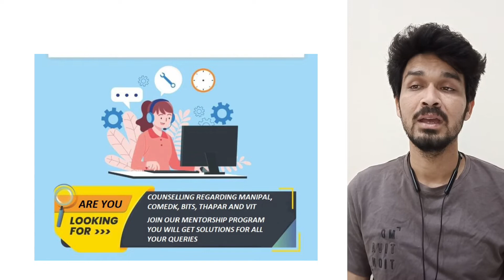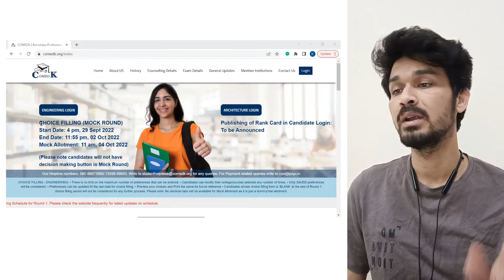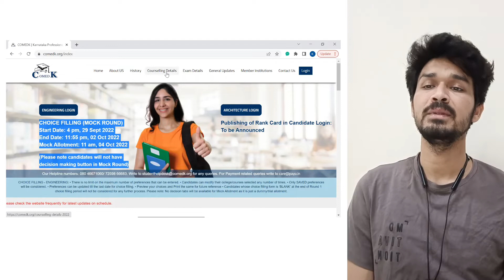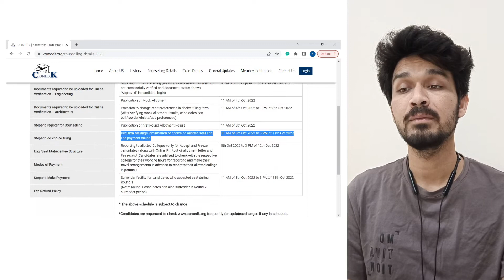COMEDK 2022 || IMPORTANT NOTIFICATION|| WHAT ARE IMPORTANT DATES AND NOTIFICATION